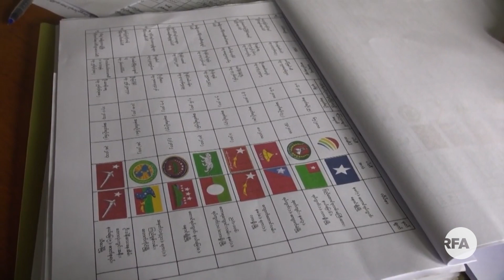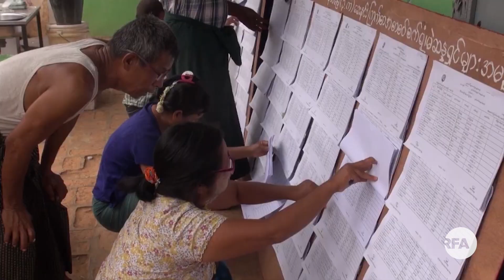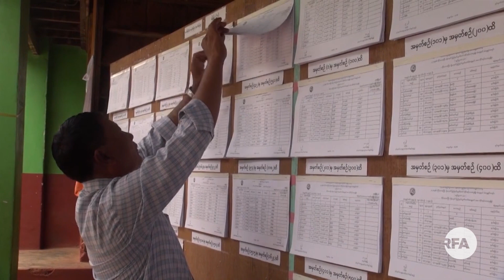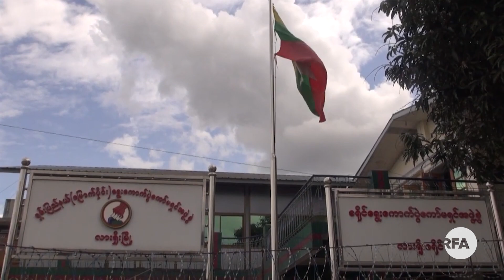ရွေးကောက်ပွဲကို နှောင့်ယှက်မှာမဟုတ်ဘူးလို့ TNLA နဲ့ SSPP ပြော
■ ရွေးကောက်ပွဲကို ထောက်ခံတာမျိုး မဟုတ်ပေမယ့် ဒေသအတွင်း လူထုရဲ့ ဒီမိုကရေစီ နိုင်ငံရေး ယဉ်ကျေးမှုကို မဟန့်တားလိုတဲ့အတွက် TNLA ထိန်းချုပ်နယ်မြေတွေမှာ ၂၀၂၀ ရွေးကောက်ပွဲကို လွတ်လပ်စွာ ကျင်းပနိုင်တယ်လို့ TNLA ဖက်က ပြောပါတယ်။

အလားတူ ရှမ်းပြည်တိုးတက်ရေးပါတီ ရှမ်းပြည်တပ်မတော် SSPP/SSA ကလည်း သူတို့ လှုပ်ရှားတဲ့ နယ်မြေမှာ  ရွေးကောက်ပွဲလွတ်လပ်စွာ ကျင်းပနိုင်ရေး လမ်းဖွင့်ပေးသွားမယ်လို့ ဆိုပါတယ်။

တစ်နိုင်ငံလုံး ပစ်ခတ်တိုက်ခိုက်မှုရပ်စဲရေးစာချုပ်မှာ လက်မှတ်မထိုးရသေးတဲ့ TNLA နဲ့ SSPP တပ်ဖွဲ့တွေရဲ့ ရွေးကောက်ပွဲနဲ့ဆိုင်တဲ့ သဘောထားကို RFA သတင်းထောက် ကိုကံသာက သတင်းပေးပို့ထားပါတယ်။
- Unicode

- Zawgyi
လွတ်လပ်တဲ့အာရှအသံ
မြန်မာသတင်းနဲ့ဗီဒီယိုတွေ ကြည့်နိုင်ဖို့